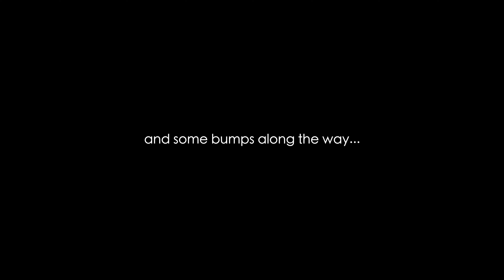SPECIAL EPISODE! "Prodigals" by Passion, Sean Curran // Electric Guitar Cover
Hey everyone! I recorded this a long time ago but didn't think about putting it out because, as you can see, it's kind of unprofessional lol! Recently though, I watched it and thought that it actually might be something fun for you to watch, so here it goes! Please let me know if you enjoyed it and want to see more of these types of videos.

Asaph Tsai, guitarist
Squier Bullet Strat HT, guitar
Valeton GP-200, effects